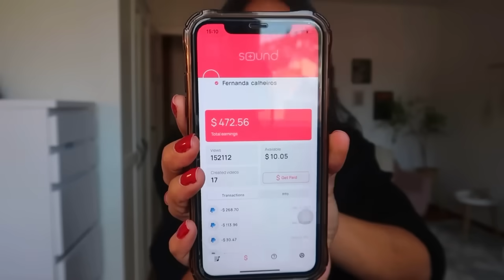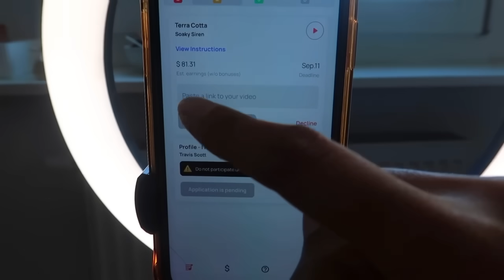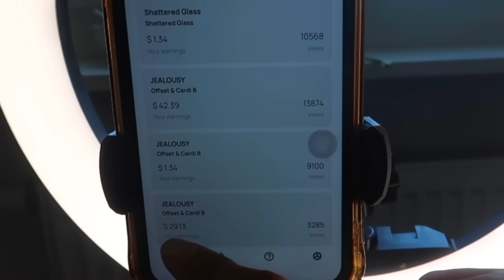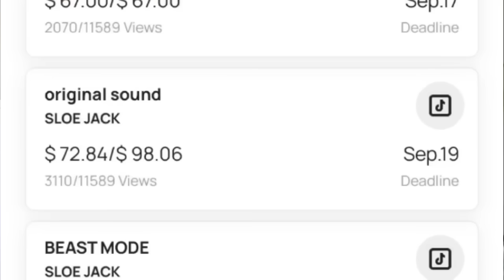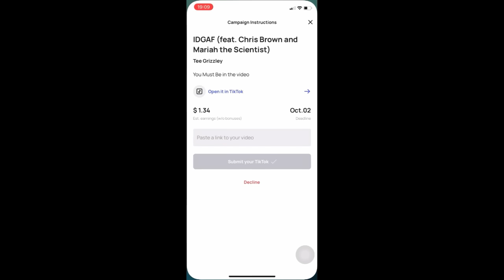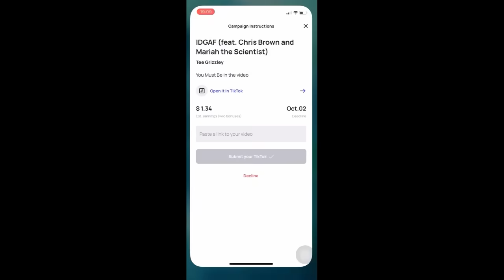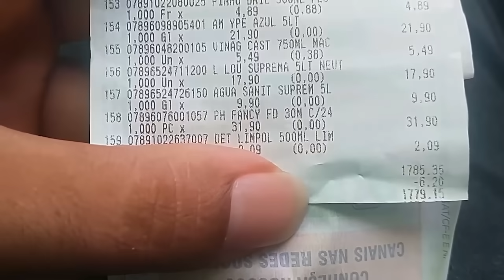FIZ MAIS DE 2 MIL REAIS EM UMA SEMANA COM ESSE APP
Nome do app: sound.me (o site também é esse, exatamente como está escrito, só copiar no navegador) código de referência: Z6P7524W